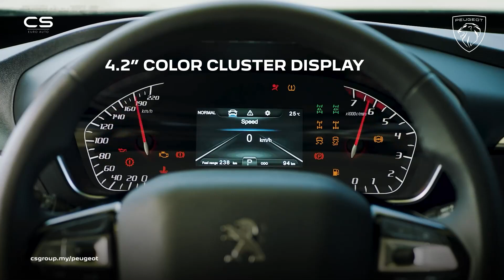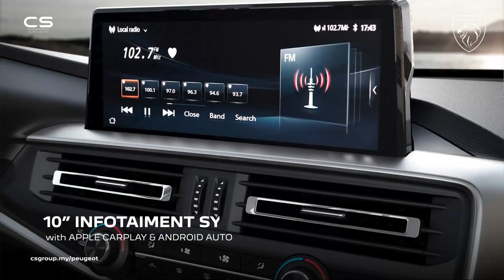Discover the Power and Versatility of the Peugeot Landtrek - The Ultimate Pickup Truck!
Built to conquer any terrain, the Peugeot Landtrek is the perfect vehicle for any adventure. With its powerful engine and advanced off-road technology, this pickup can handle even the toughest challenges with ease.